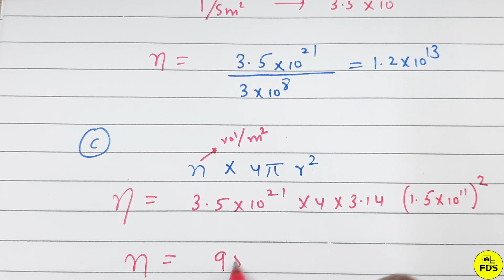hc verma solution | photoelectric effect and wave particle duality | chapter 42 | question 5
hc verma solution  | photoelectric effect and wave particle duality | chapter 42 | question 5 | Free  Doubt Solution .

 PHYSICS , MATH ,CHEMISTRY KE SAVI  BOOK KA VIDEO SOLUTION PLAYLIST ME CHECK KIJIYE .

HC VERMA SOLUTION | photoelectric effect and wave particle duality | CHAPTER 42 | | FREE DOUBT SOLUTION BY- RAHUL SIR .

 H C VERMA - SOLUTION - CHAPTER 42 QUESTION 5(Q 5)-photoelectric effect and wave particle duality - FREE DOUBT SOLUTION.

how to solve hc verma  photoelectric effect and wave particle duality

how to solve hcv

how to sove hc verma for neet

how to solve hc verma for jee advanced

how to solve hcv for jee

how to solve hc verma for jee mains

hc verma ko kaise solve kare

H. C VERMA SOLUTION - photoelectric effect and wave particle duality - CHAPTER 42,  SOLUTION HCVERMA.

hc verma solutions  photoelectric effect and wave particle duality

hc verma solution class 12(hc verma solution volume 2)

hc verma  solution | photoelectric effect and wave particle duality| chapter 42 |
HC VERMA IIT JEE (hc verma jEE Mains)
Hc verma  (hc verma  for IIT JEE)

Solution Hc verma  (SOLUTION HC VERMA  JEE MAINS 2021)

HC VERMA  one shot ( HC VERMA PHYSICS SOLUTION )
HC VERMA CLASS  12 JEE (hcvermasolution class 12 iit jee)

HC VERMA  iit advanced level questions( iit advanced HC VERMA )

H C  VERMA in one shot ( hc verma in 1 shot )

Hc verma  in 1 shot ( hc verma in one shot iit advanced question)

H C VERMA  PHYSICS (physics hc verma solution)

HINDI SOLUTION HC VERMA (hc verma hindi solution)

Solution hc verma hindi( hindi solution h c verma class 12th )

h.c verma short tricks ( short  tricks h.c verma iit jee)

HC VERMA |  photoelectric effect and wave particle duality  | chapter 42|.

Basic to iit advanced level hc verma (hc verma  basic to iit advanced level question )
solution volume 2 hc verma class 12 .

solution hc verma part 2 .
part 2 hc verma solution

HC VERMA 12 ( HCVERMA PHYSICS SOLUTION )( basic HC VERMA  )(PHYSICS HC VERMA )

hc verma physics class 12 chapter 42 # solution hc verma class 12

chapter 1# hc verma physics class 12th.# hc verma physics class 12. solutions.

hc verma | Semiconductors and semiconductor Device | chapter 42
hc verma volume 2 chapter 42

 Semiconductors and semiconductor Device  volume 2 chapter 42

hc verma solution chapter 42

photoelectric effect and wave particle duality  hc verma chapter 42

 Semiconductors and semiconductor Device hc verma  volume 2 chapter 45

h c verma - solution - chapter 45-  Semiconductors and semiconductor Device  - free doubt solution.

H C VERMA - SOLUTION - CHAPTER 42 QUESTION -  photoelectric effect and wave particle dualit  - FREE DOUBT SOLUTION.